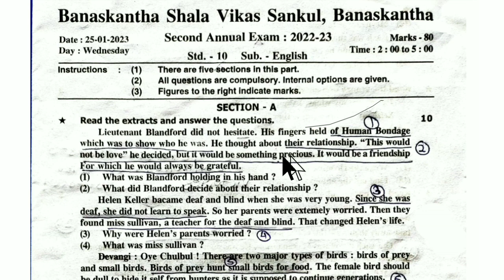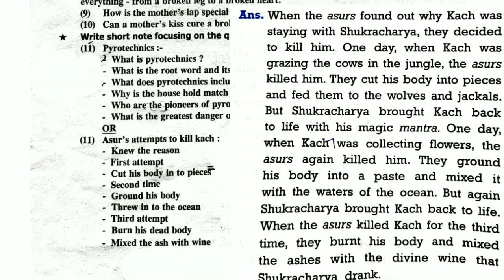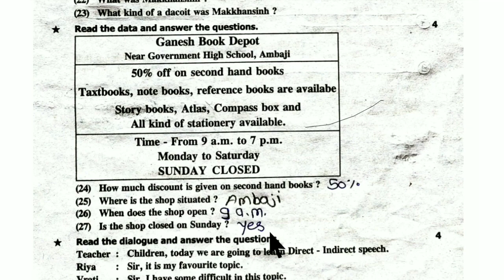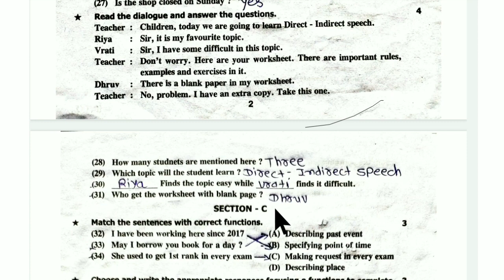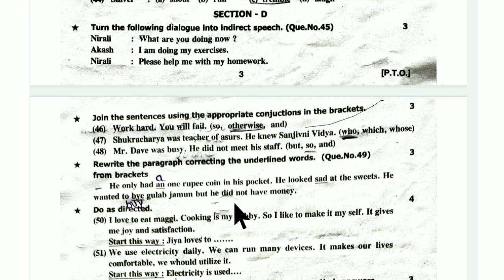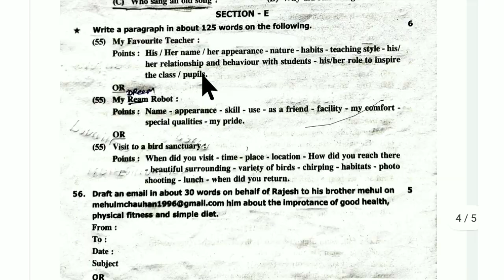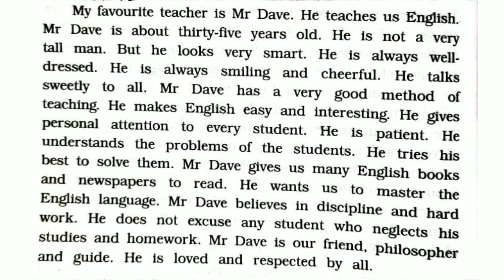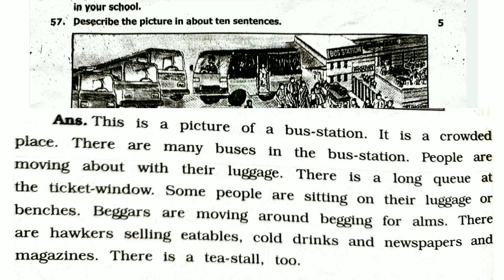ધોરણ 10 અંગ્રેજી પેપર સોલ્યુશન / english paper solution dhoran 10 / std 10 english paper / std 10